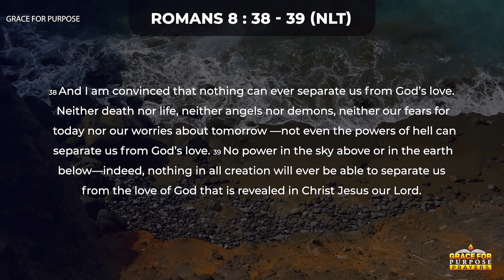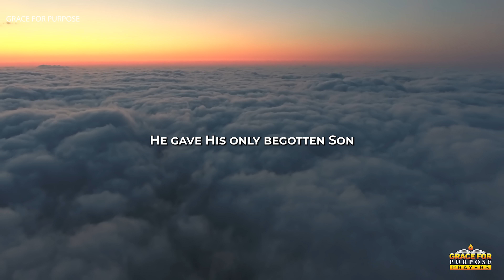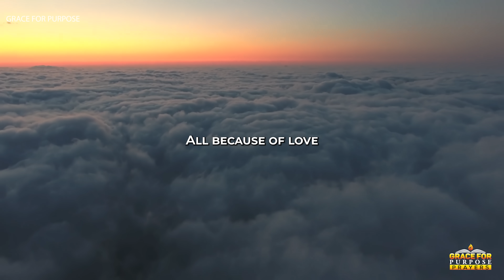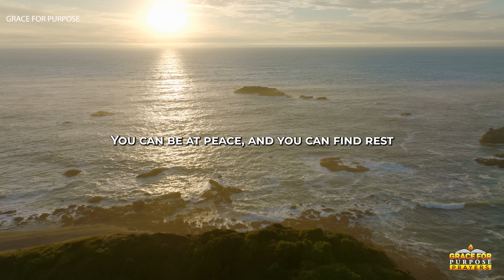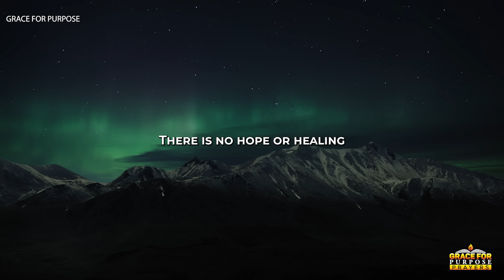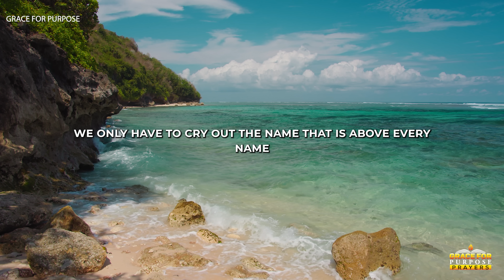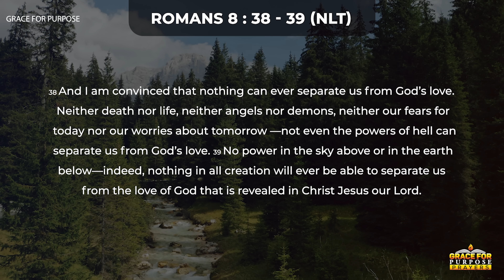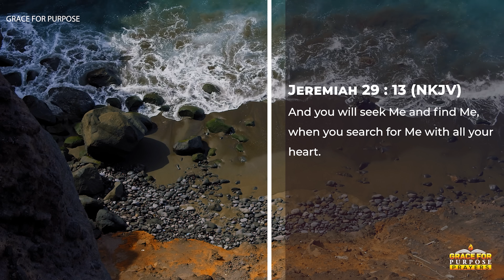Nothing Can Separate Us From The Love Of God | A Blessed Morning Prayer To Begin Your Day